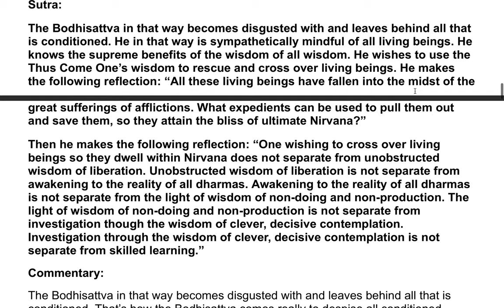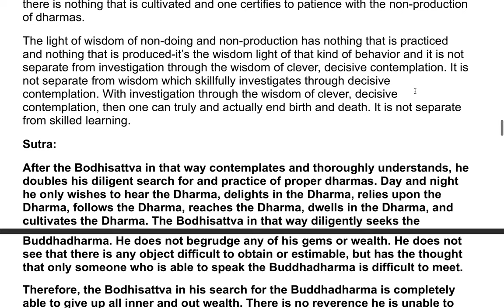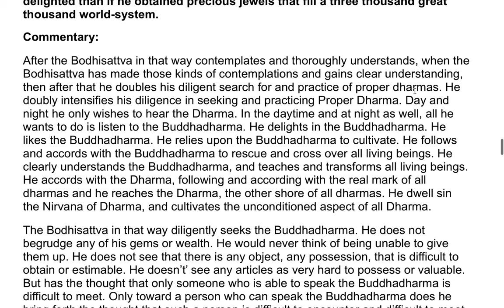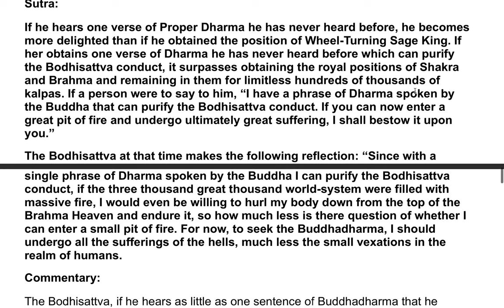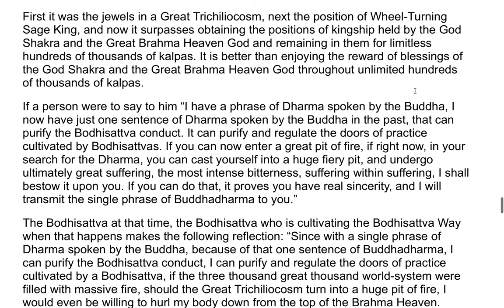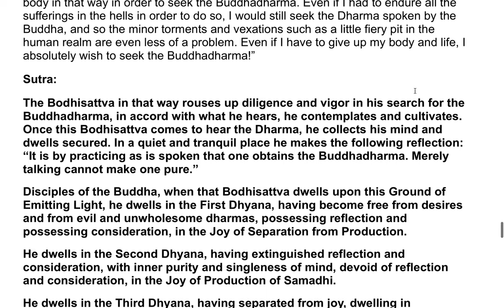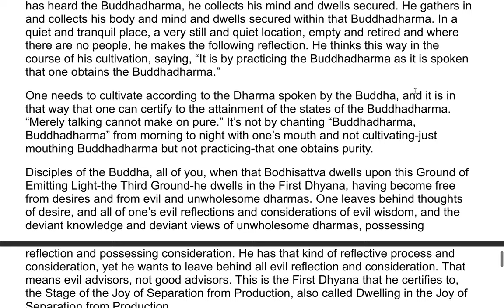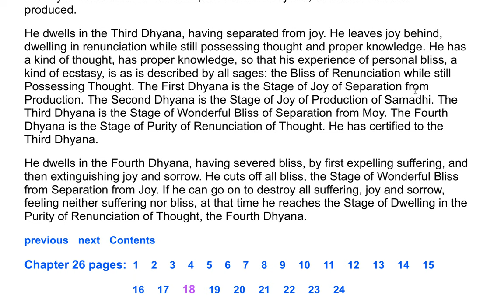The Flower Adornment Sutra - A Commentary by the Venerable Master Hsuan Hua 77